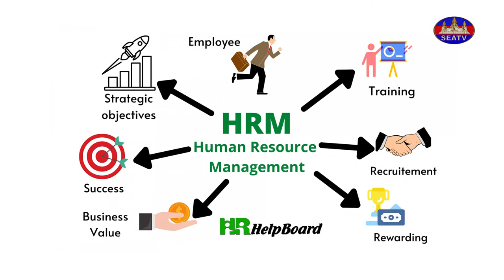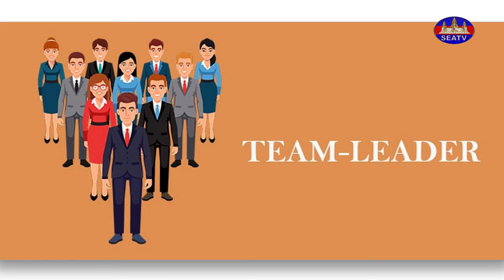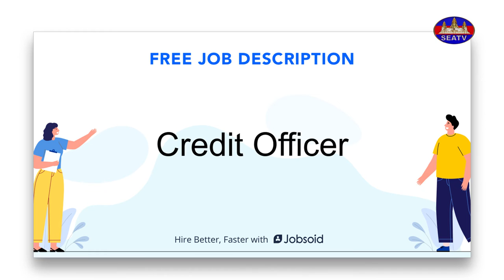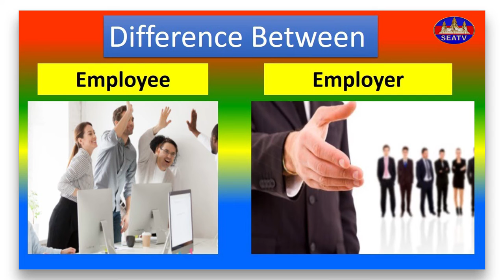វេទិកាអប់រំ - Education Forum| ការគ្រប់គ្រងធនធានមនុស្ស - Human Resource Management [EPS41] 051122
[English Below]
កម្មវិធី៖ វេទិកាអប់រំ - Education Forum [EPS41] 051122
ក្រោមប្រធានបទ៖ ការគ្រប់គ្រងធនធានមនុស្ស - Human Resource Management
បកស្រាយដោយ៖ លោក កែវ គុន (ស្ថាបនិកក្រុមហ៊ុន អេសភី ហ្គោល ឌែនរៀលធី ឯ.ក/ SP Golden Realty Co.,Ltd)
©រក្សាសិទ្ធិដោយ÷ទូរទស្សន៍អាស៊ីអាគ្នេយ៍ ឆ្នាំ២០២២
(សូមតាមដានទស្សនាទាំងអស់គ្នារៀងរាល់ ថ្ងៃអាទិត្យម៉ោង៥:៣០ដល់៦:០០ល្ងាច)
MC: Mr. Pitou Brand
Producer: Mr. Pitou Brand
Editor: Mr. Ban Chenda
Programmer: Mr. Ban Chenda
Social media coordinator: Tep Reaksmey
សូមអរគុណ!